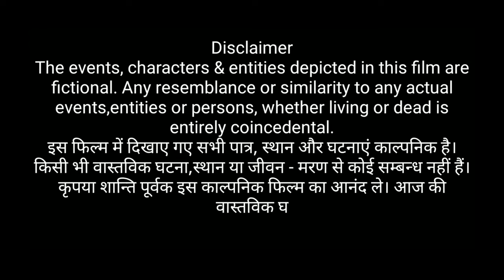DHRUV | Short Film | Rakesh Kumar | Vishal | Alok | Shyali | Roy Jee Production Presents..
Movie Credits
Movie :- Dhruv
Starring:- Rakesh Kumar, Vishal Kumar, Rajesh Jha, Alok Kumar, Shyali Tomar, Vineet Kumar, Balram Kumar, Suraj Kumar
Produced By :- Roy Jee Production & Team
Story & Directed By :- Rakesh Kumar
Edited By :- Rakesh Kumar
Shoot By :- Deepak (D.K)
Voice Edited By :- Vishal Kumar
Only On :- Roy Jee Production (YouTube Channel)
Please Keep Loving. And Keep Supporting. Love You All